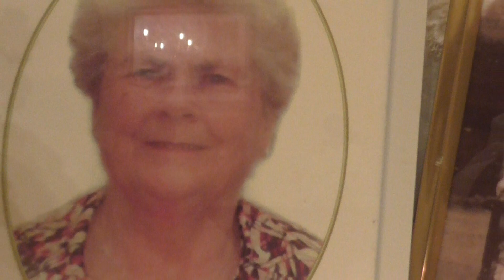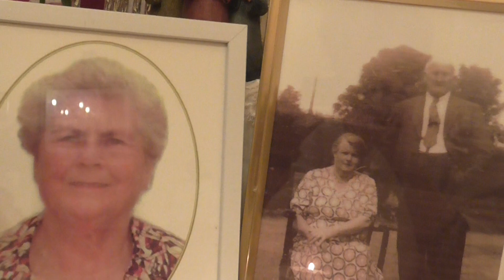Fr. David Jones - The old and the new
Observing the work of Grace in different generations